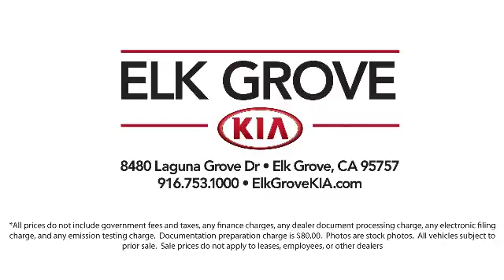2016 Kia Soul Hatchback Elk grove Sacramento Folsom Lodi Galt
2016 Kia Soul Hatchback Stock Number: G5362A Vin:KNDJN2A21G7323007.

8480 Laguna Grove Dr.